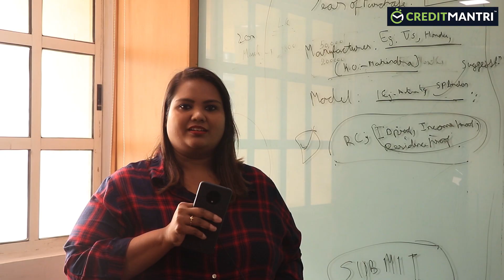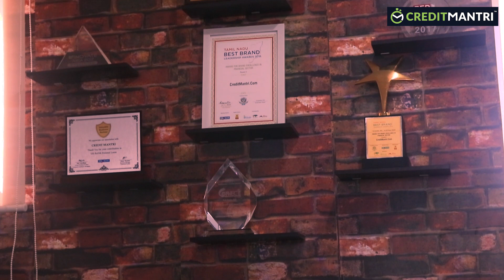What is it like to work at CreditMantri?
Building a diverse workplace starts with a diverse team and we have associates from across the country representing the work that we do. At CreditMantri, we let our associates do the talking. Hear it from them on how our organizational culture and values have helped them think out of the box and bring in innovation in the way credit is provided to the Credit Invisibles in India.

At CreditMantri, we believe in work-life integration. There are freedom and autonomy to prioritize our activities as per the need of the hour. As a close-knit group, we are all family. Working with the utmost passion and commitment, employees here enjoy a friendlier work culture. Every idea is welcomed and every effort is appreciated.

CreditMantri identifies three types of individuals, namely credit challenged, new to credit and credit healthy. Based on their existing credit standing, we create a personalized action plan that can help them avail the best loans and credit cards from banks and NBFCs. This is all done starting with the FREE credit score check.

Striving to create an atmosphere that will bring financial progress to all, CreditMantri is committed to educating people about credit health and therefore achieving financial goals efficiently.

We are proud of what we have achieved and what we aim to achieve.  Join us on this credit transformation journey!